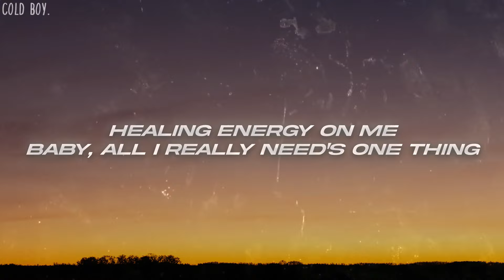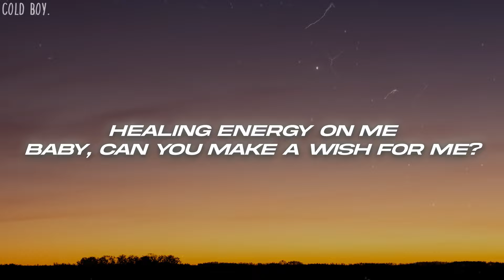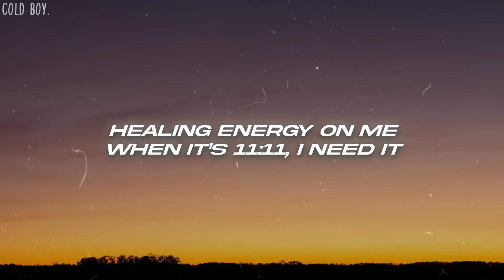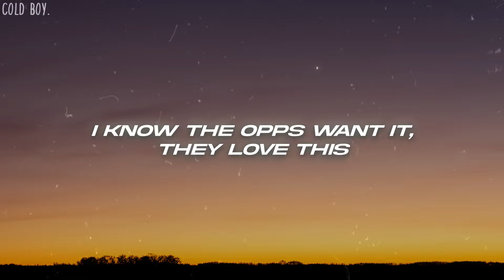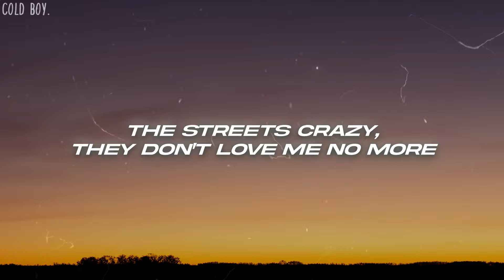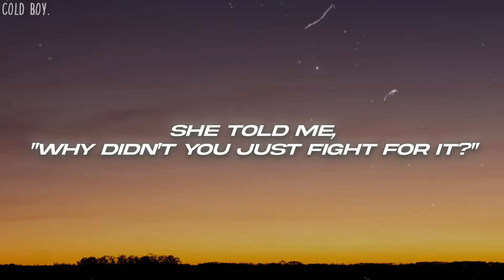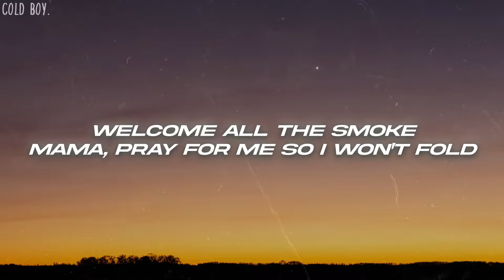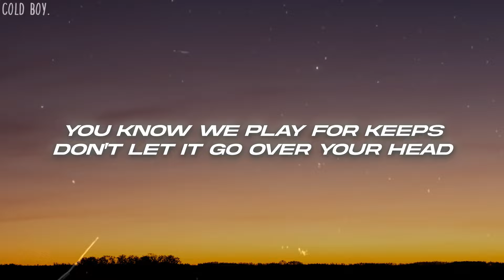Chris Brown - Angel Numbers / Ten Toes (Lyrics)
🎤Lyrics: Chris Brown - Angel Numbers / Ten Toes

[Post-Chorus]
11:11, oh
11:11

[Intro]
Ooh, ooh
Anxiety

[Outro]
Steady (Ooh)
Oh-woah